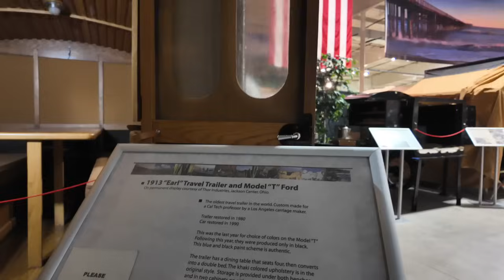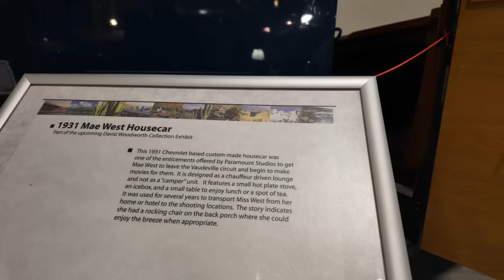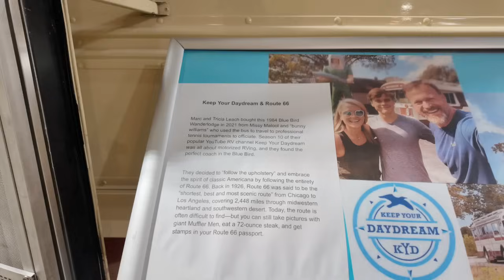How to cook ribs in an RV oven | RV museum and Hall of Fame | First cook in our Alliance Delta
2713 SE Highway 70.  #412

Liquid sucralose

2krazyketos is a participant in the Amazon Services LLC Associates Program, an affiliate advertising program designed to provide a means for sites to earn advertising fees by advertising and linking to amazon.com.